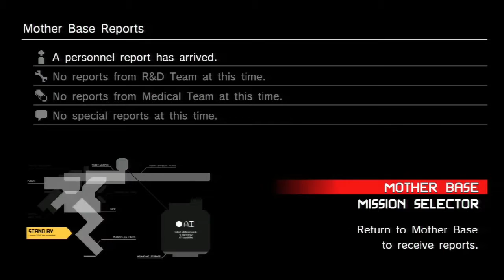MGS: Peace Walker: No Mother Base - Part 51 - How to unlock the final mission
Ever wondered what Peace Walker would be like with no Mother Base support?
No? Well I did so here goes something I'm not even sure is possible: A full play though of Metal Gear Solid: Peace Walker with no MSF.